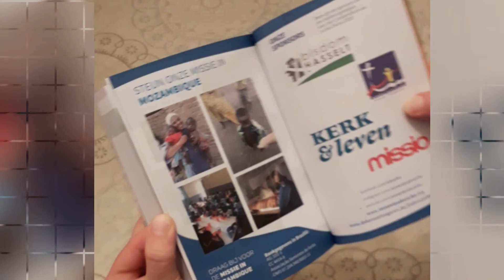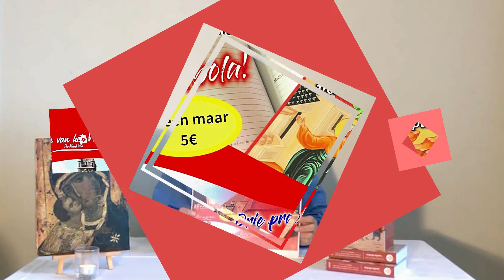Lectio Divina in het Nederlands - 01/08/2020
Heb je al de ongelooflijke gebed en leeservaring van het Woord van God gehad?

De Kerk noemt het "Lectio Divina" en beveelt ons aan het dagelijks te doen, als een methode van gebed en vorming, zeer effectief voor spirituele groei en intimiteit met het Woord van God.
Vandaag zullen we mediteren over de volgende lezingen:

-1e lezing: Jer 26, 11-16.24
-Psalm: 68(69)
-Evangelie: Mt 14, 1-12

– Hoop verspreiden!